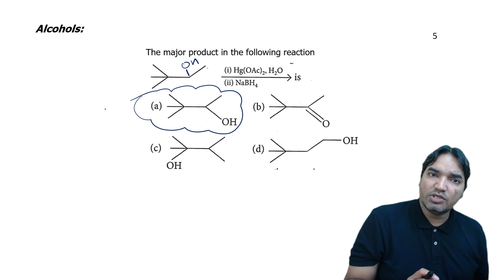The major product in the following reaction | 25th June ,2022 | JEE Mains | Evening shift || PYQs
The major product in the following reaction